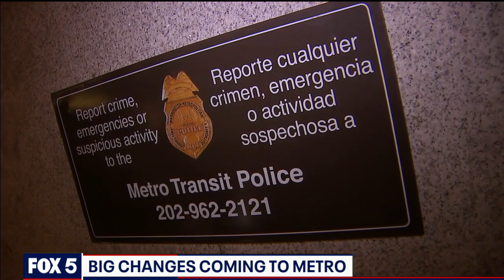Hours, projects, proposed ban on certain riders bring big changes for Metro | FOX 5 DC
Big changes are coming to the Metro, including later hours, construction projects and even a proposal to ban riders who are accused of committing certain crimes.